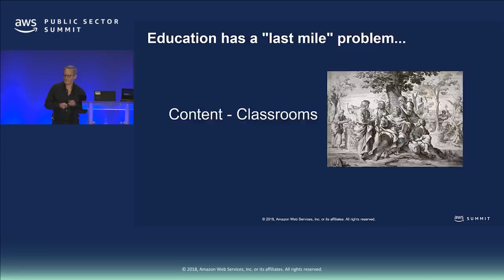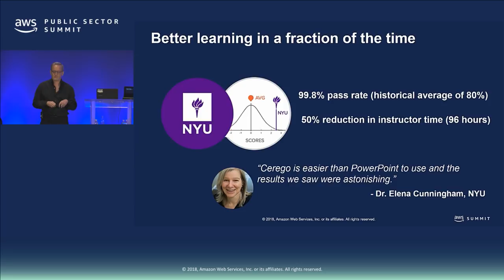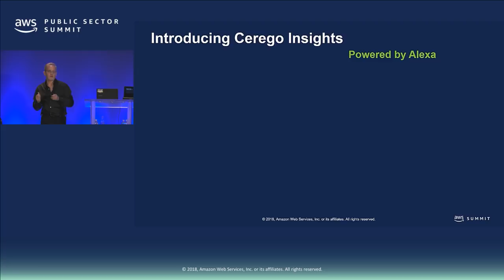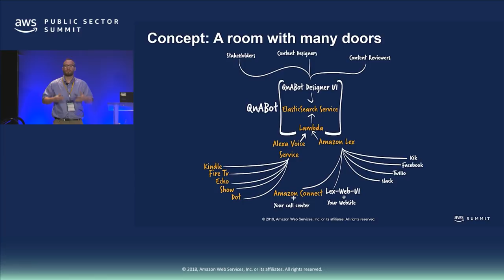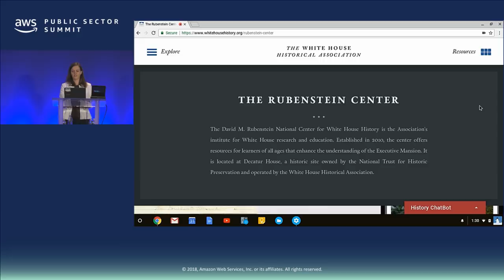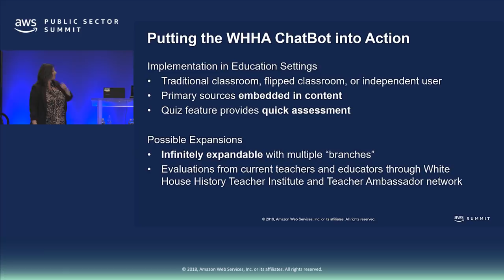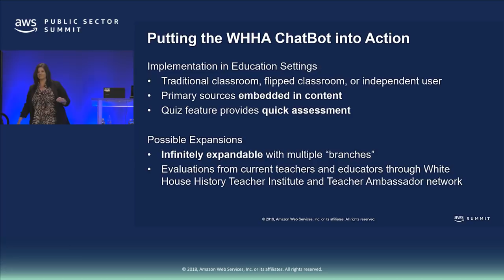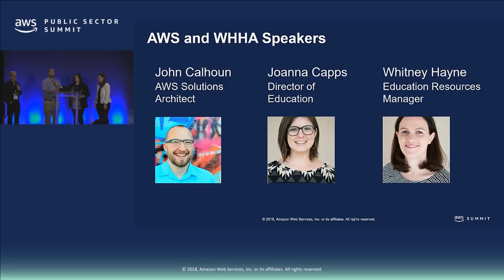AI Powered Conversational Interfaces for Personalized Learning & Chatbots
AWS Public Sector Summit 2018 - Washington, D.C.

We have all seen the power of AI and ML used to transform industries of every kind. But what does this all mean for humans? Can advancements in AI boost human intelligence and make information more easily available?  We believe so! We will hear from Cerego, creator of a personalized learning platform that helps millions of learners - in classrooms, at work, or even on the battlefield - improve their retention and understanding for any content they need, when they need it. They are leveraging services like Amazon Alexa to enable new voice-driven learning experiences that take the power of the cloud, AI, and now voice to the next level of boosting human performance. We will then explore an open source QnABot (chatbot) solution powered by Amazon Lex and Amazon Alexa for Q&A, Virtual Tours, Trivia quizzes, and more. The White House Historical Association (WHHA) will discuss and demo their work to implement a QnAot-powered virtual tour of the White House from the perspective of the roles of the US president.

Speakers: John Calhoun, Joanna Capps, Whitney Hayne, Andrew Smith Lewis